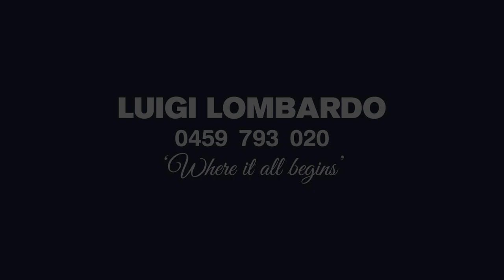26 Barrington Road, Silverdale | Stunning in every sense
Begin with a beautiful, semi-rural neighbourhood  with a breathtaking country atmosphere; add to that a private location tucked away at the end of a quiet cul-de-sac; and to cap it all off with a stunning property graced with picture-perfect Italian-style gardens, overflowing with an abundance of additions and extras – it’s almost too good to believe! But 26 Barrington Road is ready to make you a believer.

26 Barrington Road is blessed with a tremendous variety of features that are sure to impress, spread tastefully throughout this splendid property. Past its long, hedge-lined and electric gated driveway, as well as its impeccable, manicured gardens, this beautiful two-story, four-bedroom Georgian-style home stands proud with its Haddonstone, quoins and columns.

However, before entering this beautiful home, let’s make mention of the impressive secondary dwelling which sits adjacent, making for the perfect mancave or teenage getaway, it comes equipped with a complete kitchen featuring a woodfired pizza oven and a cool room, sauna, full bathroom, fireplace, ducted air conditioning, bar, and projector with screen.

The nearby garage has been converted into a private office space, complete with air conditioning and storage.The home itself is incredibly impressive, featuring gorgeous parquetry flooring and timber accents throughout for that touch of elegance and warmth, together with soaring ceilings with upgraded cornices, and a naturally spacious design. This property boasts at offering many options, allowing your family and guests to disperse at their leisure, or converge in its spacious entertaining and living areas. Consider its front-facing sitting and lounge areas, both featuring open fireplaces adding warmth and atmosphere.

Super spacious, operating from one end to the other, the kitchen, dining and family room areas are arranged in a consistent and easy-to-maneuver manner that supports its title as “the core of the home”. The family room is quiet, and the two dining spaces offer versatility. The kitchen appreciates stone top benches with plenty of timber cabinetry; a 600mm induction cooktop and Smeg oven; and double fridge space with plumbing.

Sleeping arrangements can all be found on the second story, each featuring a spacious design, as well as ducted air conditioning, intercom access, and double or triple built-in wardrobes. The master bedroom is oversized and presents splendidly with views of the backyard, pool and bordering tree line. It offers a walk-in wardrobe, and ensuite with twin basin vanity, and shower niche with rainfall shower head. The main bathroom is similarly styled, boasting sleek, elegant tiling and Humphrey and Schutz brass tapware.

The heart and soul of 26 Barrington Road is encapsulated in its unrivalled gardens that must be seen to be believed. Picture idyllic Italian-style gardens and hedge-lined courtyards; roofless colonnades draped in grape vines, providing shade for a peaceful entertaining area; plenty of leafy nooks to get lost in, hidden beside bubbling water features – and all of it maintained to perfection, with an automatic irrigation system. The backyard also houses a large heated pool with water features and spa.

26 Barrington Road is stunning inside and out and boasts a number of unique additions that places it head and shoulders above the competition.

Features include:
• Land size – 4375 square metres
• 6 carport spaces, 5 garage spaces (converted)
• Versatile mancave/teenage retreat/entertaining suite, complete with bathroom, sauna and cool room, kitchen, woodfired pizza oven and bar, plus fireplace
• Solar system
• Intercom to most rooms
• Gorgeous, manicured gardens with automatic irrigation system
• Huge pool, heated with electric heat pump, spa and water feature